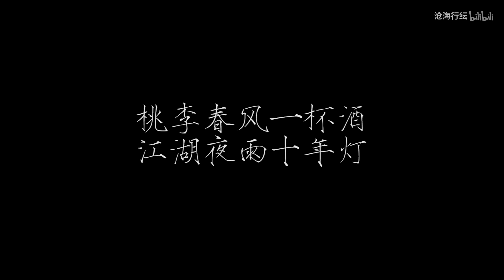【盗墓笔记】我有几段神仙爱情要告诉你（有大泪点！）老九门 沙海cp向（陈伟霆 张艺兴 秦昊 肖宇梁 季晨）